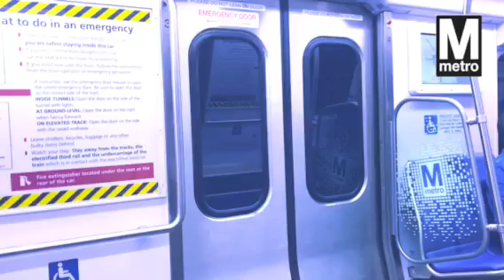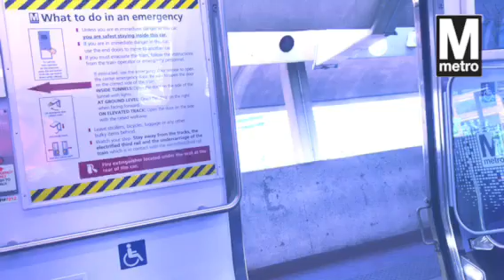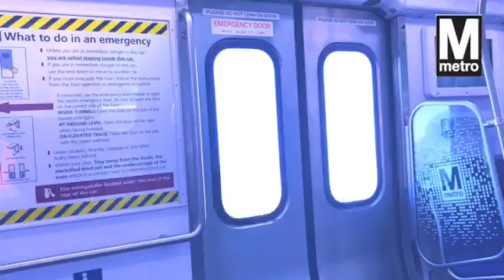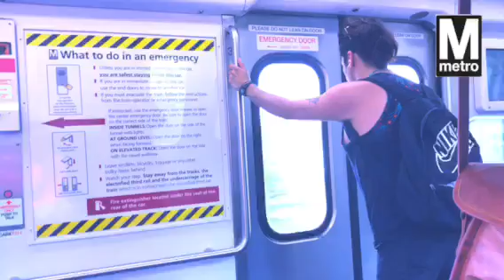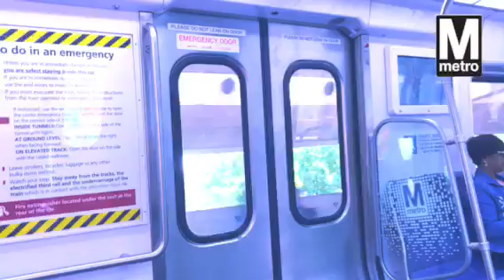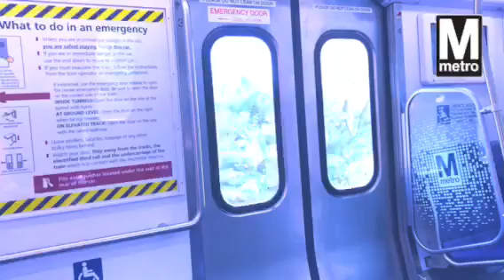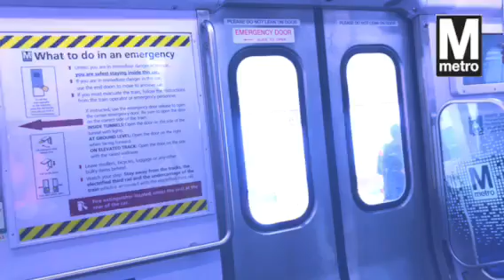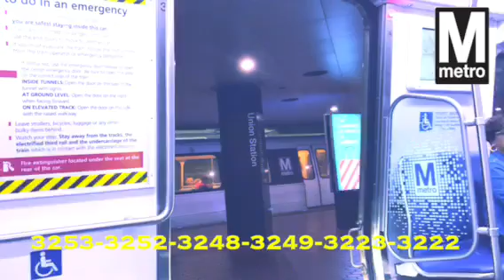SORRY FOR BAD QUALITY... SPACE ISSUE | Ride on Kawasaki 7212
(Sigh). Well this is something you fans have to deal with because of space issues and multiple failures by the editor trying to at least get it to 720p60. But hopefully that comes in the next broadcast. Anyways. Enjoy what you can as we travel to Smithsonian with a cousin on FOX